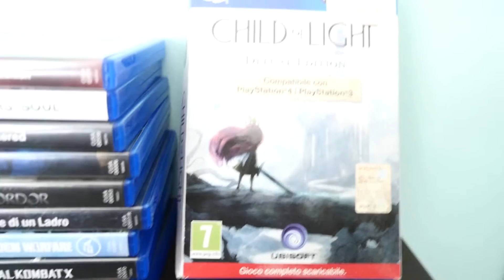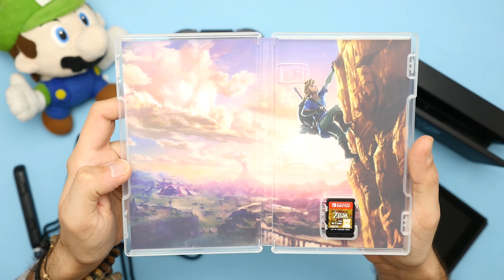Unboxing Nintendo Switch! ricevuta come regalo di compleanno ^_^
Ciao a tutti! il mio primo Unboxing!
Vediamo insieme cosa c'è nella scatola della Nintendo Switch!
Ringrazio tutti per gli auguri che mi avete fatto nel video del mio compleanno, Grazie tante!
Per qualsiasi domanda commentate pure! Sarò lieto di rispondervi!

Grazie a tutti e alla prossima!